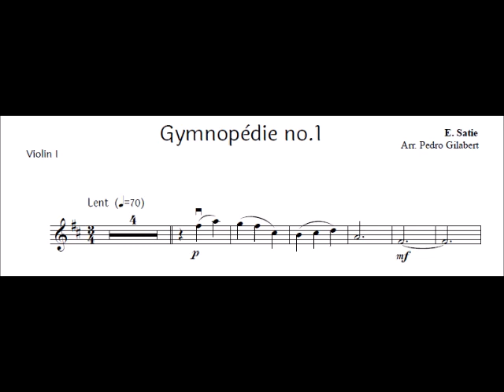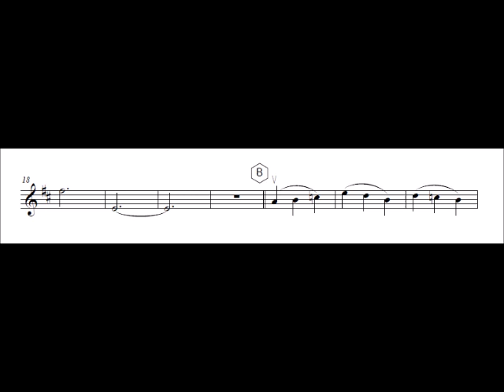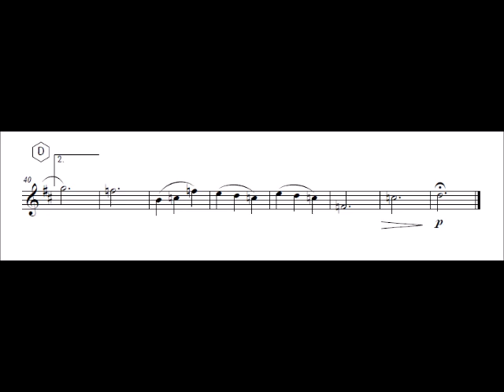Violin 1 Gymnopédie no. 1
Gymnopédie no. 1  for easy string orchestra

Composed by: E. Satie